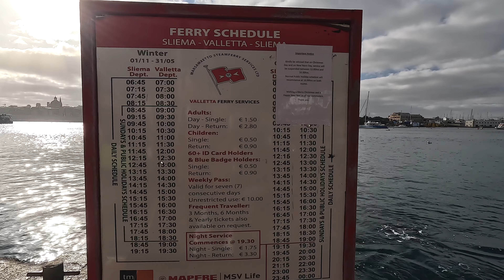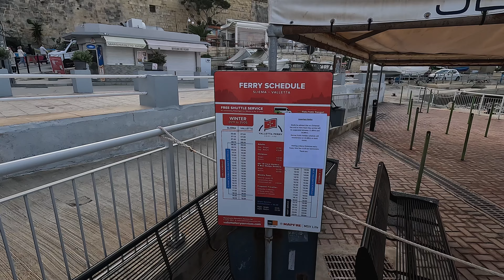GoPro11 - Sliema to Valletta Ferry, Malta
Marsamxett Harbour, Sliema to Valletta Ferry, Malta, December 2023.
Ferry timetable, Ferry Schedule.

Kelto perkėla per Marsamxett įlanka, Malta. Keliamės keltu iš Sliema į Valletta, bilieto kaina į vieną pusę - 1,5 eur. Keltas užtrunka apie 10 minučių ir jūs jau Valletta senamiestyje. Tikrai patogu. Ačiū už peržiūrą.!, Prenumeruokite!

0:00 Intro
0:23 Ferry Schedule and Prices
1:06 The Ferry Arrives
3:47 Buying tickets
4:10 Boarding
6:33 the Ferry leaves Sliema
7:47 in the Marsamxett Harbour
11:18 the Ferry arrived in Valletta

GoPro HERO 11 settings:

Cinematic.
Resolution: 4K / 50 fps
Aspect Ratio: 16:9
HyperSmooth: On
Lens: Linear
White Balance: Automatic
Shutter Speed: Automatic
EV: -0.5
ISO min: 100 ISO max: 800
Sharpness: Medium
Color: Flat
No Gimbal, handheld.